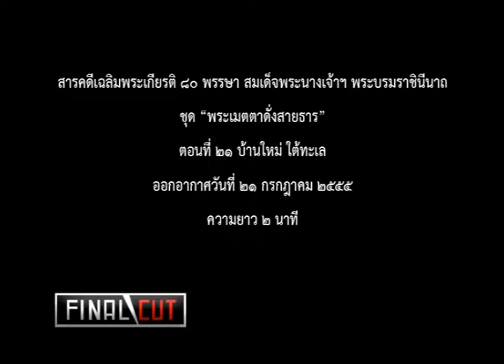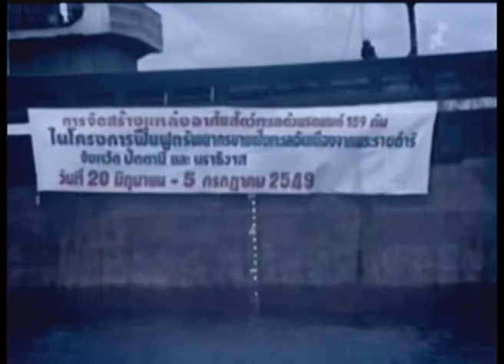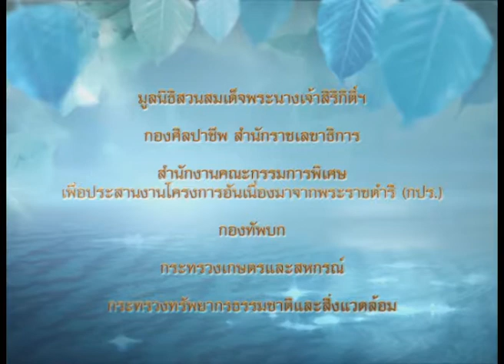EP21 บ้านใหม่ใต้ทะเล